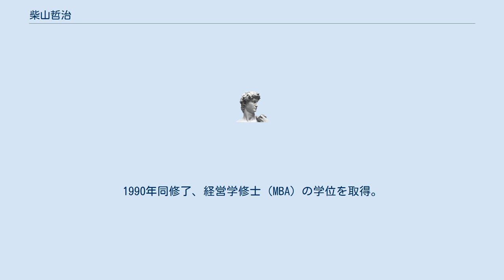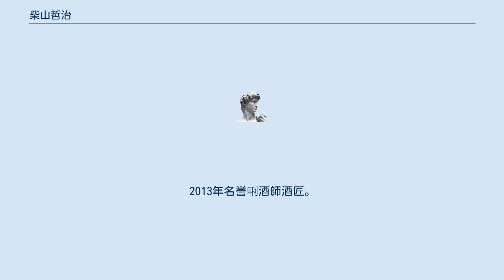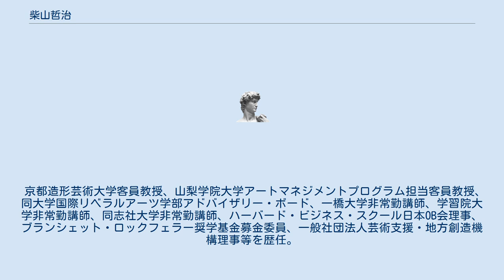柴山哲治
柴山 哲治（しばやま てつじ）は日本の実業家。
サザビーズ日本法人代表取締役社長を経て、AGホールディングズ代表取締役。
ロックフェラー家の資産管理を行った経験などから、企業の社会的責任コンサルティングや芸術家育成事業を行い、京都造形芸術大学客員教授、一般社団法人芸術支援・地方創造機構理事、ハーバード・ビジネス・スクール日本OB会理事等も務めた。
 東京都出身。
1980年一橋大学経済学部卒業、三菱商事入社。
1988年退社し、ハーバード大学ハーバード・ビジネス・スクールに留学。
1990年同修了、経営学修士（MBA）の学位を取得。
 1990年ニューヨークのロックフェラー家投資会社に入社。
シュローダー・ベンチャーズ東京事務所出向を経て、1993年ロックフェラー家投資会社東京駐在員事務所勤務。
1994年サザビーズ・ジャパン代表取締役社長。
2005年アートガイア創業、同代表取締役。
2006年AGホールディングズ設立、同代表取締役。
2013年名誉唎酒師酒匠。
ロックフェラー家のフィランソロピー活動に影響を受け、企業の社会的責任コンサルティングや芸術家育成事業を行う。
 京都造形芸術大学客員教授、山梨学院大学アートマネジメントプログラム担当客員教授、同大学国際リベラルアーツ学部アドバイザリー・ボード、一橋大学非常勤講師、学習院大学非常勤講師、同志社大学非常勤講師、ハーバード・ビジネス・スクール日本OB会理事、ブランシェット・ロックフェラー奨学基金募金委員、一般社団法人芸術支援・地方創造機構理事等を歴任。
三菱商事アート・ゲート・プログラム運営などにも携わる。